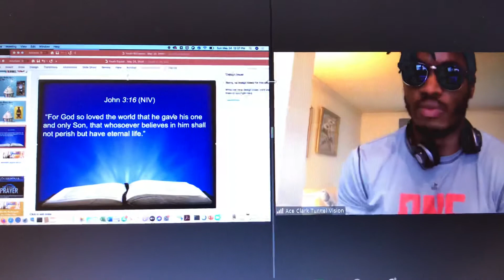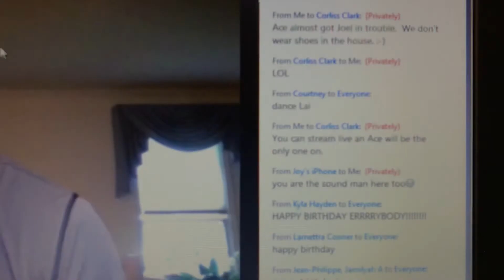John 3:16 Word for Young People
Youth Squad